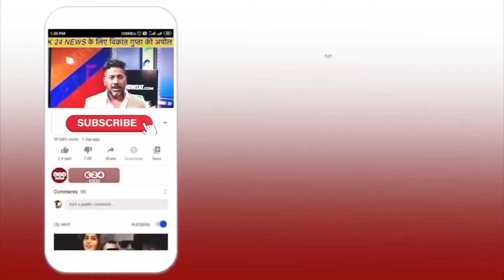डीडीहाट में नंदा महोत्सव की धूम, कलाकारों ने दी प्रह्लाद मेहरा को श्रद्धांजलि !! II K 24 NEWS II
VIDEO BY : K 24 NEWS